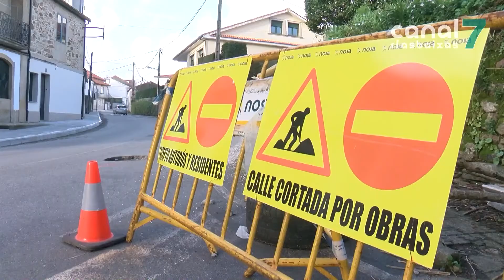En marcha a remodelación integral da rúa Calzada de Noia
O concello de Noia segue a dar pasos para dotar de maior accesibilidade a todo o municipio. Grazas a unha achega da Deputación da Coruña, estase a executar a mellora integral da rúa Calzada que conecta o núcleo urbano de Noia coa parroquia de Santa Cristina.